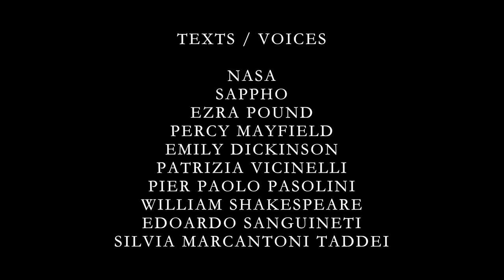Georges Meliès - Le Voyage dans la Lune - Original music by AnimaeNoctis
Happy 120th birthday to the first science fiction movie ever!
AnimaeNoctis homage to Meliès: a new very spoken soundtrack for the silent trip to the Moon.

Main lirycs:

The Moon was but a chin of gold
A night or two ago,
And now she turns her perfect face
Upon the world below.
Her forehead is of amplest blond;
Her cheek like beryl stone;
Her eye unto the summer dew
The likest I have known.
Her lips of amber never part;
But what must be the smile
Upon her friend she could bestow
Were such her silver will!
And what a privilege to be
But the remotest star!
For certainly her way might pass
Beside your twinkling door.
Her bonnet is the firmament,
The universe her shoe,
The stars the trinkets at her belt,
Her dimities of blue.

(Emily Dickinson, The Moon)

The stars are in the sky, the rocket in the space. I wonder if we’ll meet some human-like face
Or if it’s gonna be all craters, all dust, all that is left from the past millenia rust
The surface coming nearer, the light side shining clearer, the dark one is behind and eerier, eerier
Will the landing be sweet in this land without heat, will the sight be just dismal or will it be great?
There is no air outside, no oxygen no sound, it could be like the underworld outside the underground
From the Earth the Moon has been all beauty and inspiration, I guess it’s gonna be a new departure station

Moon, Moon, the man is on the
Moon, Moon it takes a woman too, too

The soil has now been touched, it’s like an egg has hatched, a human shape descending in the awesome match
The steps are printed now, the dusty papers written, the subtle lunar athmosphere has been bitten
Not a matter of fear, not a matter of vanity, it’s a little step for man a big one for humanity
It takes curiosity and also takes respect because we never know what we should expect
From this rotating rock in the depths of universe, the danger here is high to become dispersed
It takes respect, don't have any pretense
because on the Moon you could meet friends

(Silvia Marcantoni Taddei, The Man Is On The Moon)

Text fragments from NASA, Sappho, Ezra Pound, Percy Mayfield, Patrizia Vicinelli, Pier Paolo Pasolini, William Shakespeare, Edoardo Sanguineti.

Screened in JOKERJOKERtv eps 121.